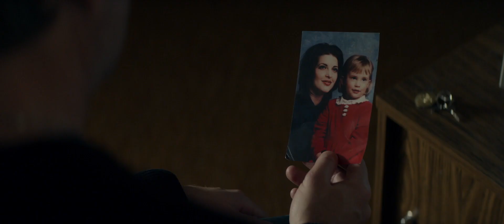iMusicPlus Movie Trailer - The Last Mark